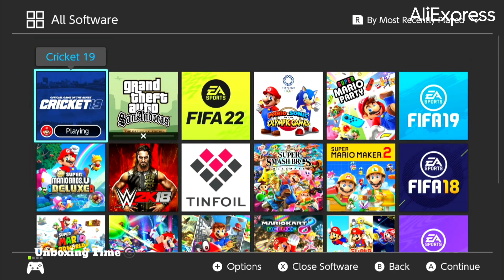Cheap 4k Hdmi Capture Unboxing and Gameplay from Aliexpress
Description

This USB capture card can collect HDMI-Compatible audio and video. HDMI-Compatible audio and video signals can be
transmitted to the computer and smartphone for preview and storage. Suitable for high-definition acquisition, teaching recording, medical imaging, etc.

Features

l Support input resolution up to 4K
l Support output resolution up to 1080P
l One HDMI-Compatible input, One HDMI-Compatible loop out, Watching and Recording
l One Microphone input
l One 3.5mm stereo output
l Support 8/10/12 bit color depth
l Support AWG26 HDMI-Compatible standard cable, the maximum input transmission distance is 15 meters
(1080P and below resolution)
l Support most acquisition software, such as for VLC, OBS, Amcap, etc.
l Support for Windows, for Android and for Mac OS
l Complies with USB video UVC specifications
l Complies with USB audio UAC specifications
l No external power supply, compact size, easy to Carry

Specification

HDMI-Compatible-Compatible resolution. Maximum input support 4K
Video input format 8/10/12-bit color depth
Video output mode. MJPEG
Video output resolution. Maximum output resolution
1080P @ 30Hz
Support audio format LPCM
Input cable length. ≤15m, AWG26 HDMI-Compatible-Compatible standard cable
Maximum working current 0.4A / 5V DC
Operating temperature range. (-10 to + 55 ℃)
Product size(LxWxH) 68x27x9(mm)
Product weight 50g

Connection Operation

1. Connect the USB port of the video capture card to the USB port of the computer.
2. Use the HDMI-Compatible cable to connect the "HDMI-Compatible IN"interface of the capture card to the HDMI-Compatible output port of the video source device to be captured, and use another HDMI-Compatible cable to connect the "HDMI-Compatible OUT" interface of the video capture card to the display device,
3. Insert the microphone into the MIC interface of the capture card
4. Connect the headset or sound system to the R/L interface of the capture card, and the preliminary installation and connection work is completed.

Note

Computer hardware configuration requirements
CPU: PC i5-3400 or above; NB i7-3537U 2.0GHZ or above
Graphics card: PC NVIDIA GT630 or above; NC NVIDIA GT35M or above
Storage: 4G RAM

Package included

1x HDMI-Compatible to USB Video Capture Card
1x User Manual